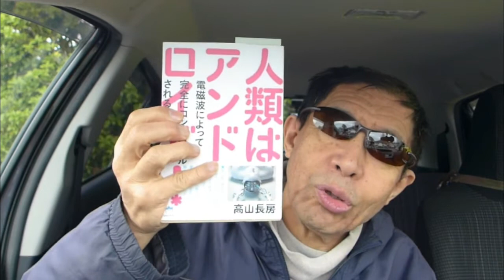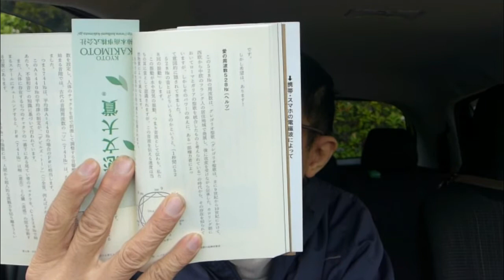愛の周波数 ５２８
音の周波数で、人間の意識が変化する話です。ということは、日頃から聞いている（聞かされている）周波数でコントロールされているという事でもあります。(^_^;)